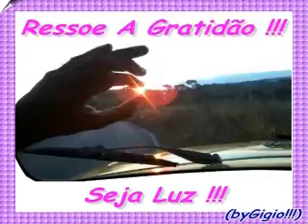Théo Medon - Escreve Aí (COVER Luan Santana) - Homenagem A "Outubro Rosa"'18 (byGigio!!!)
... Olá, Seja Muito Bem Vindo Em Meu Canal ... Siga Os Links Acima Para Saber Qual É A Forma Que Muitas Pessoas (Comuns - Assim Como Nós), Estão Iniciando E Conseguindo Desenvolver Seu Primeiro Negócio OnLine Para Trabalhar Em Casa,  Pela Internet, Com O Marketing Digital, Segmento Este Que Está Realmente Transformando A Vida De Todos Nós ... Um Método Muito Simples, Onde Qualquer Pessoa, Independente De Seu Grau De Experiência Ou Conhecimento - Irá Com Certeza, Através De Um Passo-A-Passo Muito Bem Explicado - Conseguir Colocar Em Prática Em Poucas Horas ...
Eu Comecei E Já Estou Obtendo Meus Resultados - Venha Você Também Começar Seu Novo Trabalho ...
Entre Em Contato Comigo E Vamos Juntos Crescer ...
Desejo Muito Sucesso A Todos !!!
Abração De Luz !!!
Fiquem Sempre Com Deus ...

Homenagem A "Outubro Rosa"'18 - Théo Medon - Escreve Aí (COVER Luan Santana) (byGigio!!!)

Théo Medon - Escreve Aí (COVER Luan Santana)

Abraços Fraternos De Pura Luz Divina & Crística ...

Fiquem TODOS Sempre Com Deus Pai Celestial,

Gratidão,
Namastê,
Mitakuye Oyasin !!!

(byGigio!!!)

byGigio
Publicado em 16 de Out de 2018

Escolhi essa música para cantar e tocar, porque além de ser linda,  eu adoro o Luan Santana.
Fiz com muito carinho pra vocês. Espero de coração que gostem!

Em breve mais musicas! E teremos inéditas!

Artista : Théo Medon
Direção Musical : Jefferson Nogueira
Videoclipe : Fz Films

Categoria : Pessoas & Blog

(*)CRÉDITOS Da Música De Vinheta :

Twin Musicom
Clássico | Feliz

(*)2.018 - Aviso De Direitos Autorais :
Se Por Algum Motivo, O Artista Quiser Que Eu Remova Sua Faixa E/Ou Vídeo Do Meu Perfil E/Ou Canal, Por Gentileza, Me Envie
(*)2.018 - (byGigio!!!)

This Publication Is For The Purpose Of Entertainment And Leisure Along With My Friends / Social Network Contacts.
There Is No Intention To Infringe Copyright.
If For Some Reason, The Artist Wants Me To Remove His Band And / Or Video From My Profile And / Or Channel, Please Send Me
(*)2.018 - (byGigio!!!)